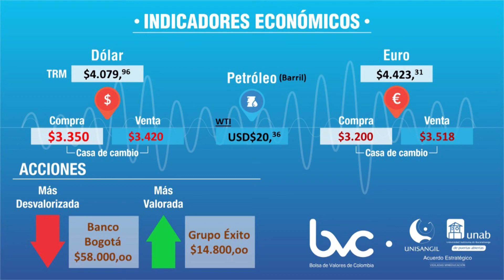INDICADORES 24 MARZO 2020